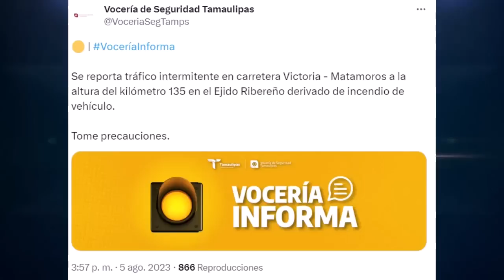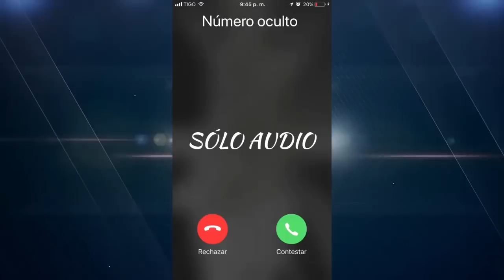¿"LA KENA 19" ESCAPÓ DE OPERATIVO EN MATAMOROS?: Marinos con helicóptero En Zona De Los Escorpiones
👉 Elementos de la Marina sobrevolaron con helicóptero Matamoros, presumiblemente en busca de "La Kena" o "Ciclón 19", acusado de ser líder de Los Escorpiones del CDG en esa zona de Tamaulipas 👈

Puede obtener más información sobre operativo helicoptero de la marina en matamoros contra la kena 19 del cdg puede consultar

Este video presenta información operativo helicoptero de la marina en matamoros contra la kena 19 del cdg, pero también trata de cubrir el siguiente tema:
-la kena
-la kena ciclon 19
-la kena matamoros

Así que quieres saber más sobre operativo helicoptero de la marina en matamoros contra la kena 19 del cdg, yo también lo hice y aquí está el resultado.
 operativo helicoptero de la marina en matamoros contra la kena 19 del cdg me interesó, así que hice un estudio de investigación y lo publiqué en YT.
Si desea obtener más información sobre la kena, le sugiero que consulte nuestros otros videos
Ahora que ha visto nuestro video de YouTube sobre operativo helicoptero de la marina en matamoros contra la kena 19 del cdg, ¿le ha ayudado?
Haga clic en "Me gusta" en el video de YT para ayudar a otras personas a buscar la kena o la kena ciclon 19